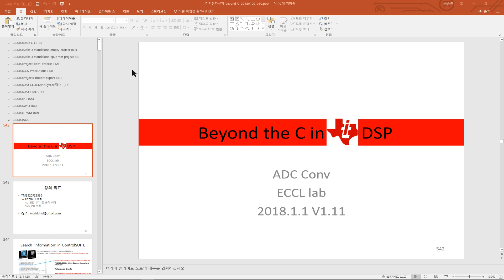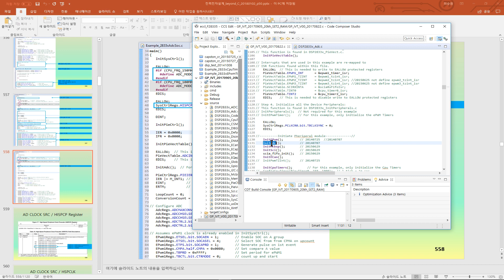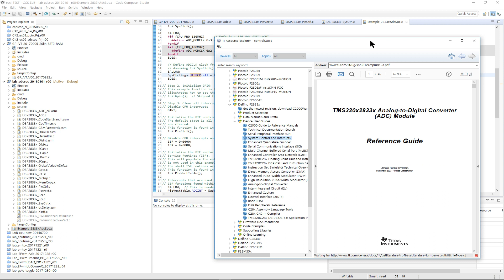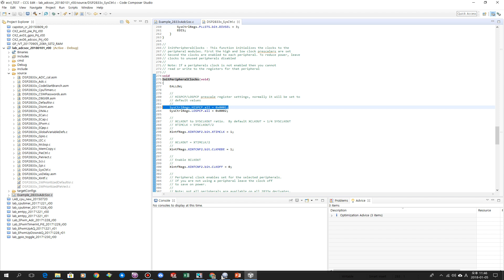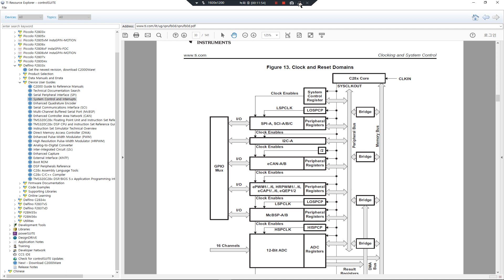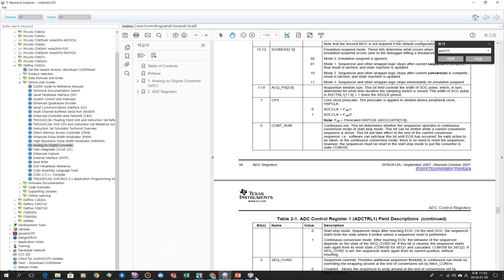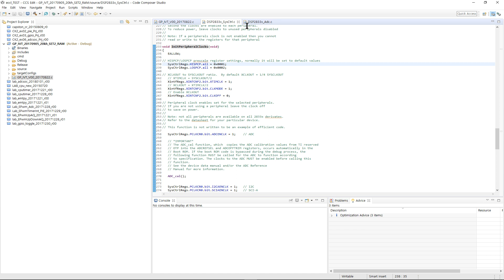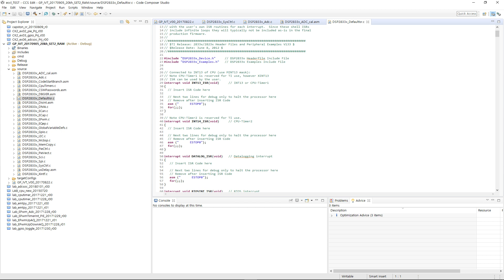055 질문 ADC HISPCP ADCCLKPS CPS관계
SYSCLKOUT - HISPCP - ADCLKPS - CPS - ADCCLK 관계